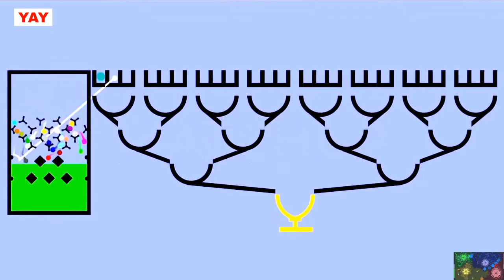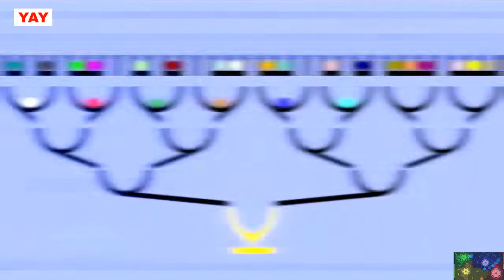24 Marble Race Battle Trap Battle PART 1- Marble race elimination in ALGADOO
24 Marble Race Battle  Trap Battle PART 1- marble race elimination